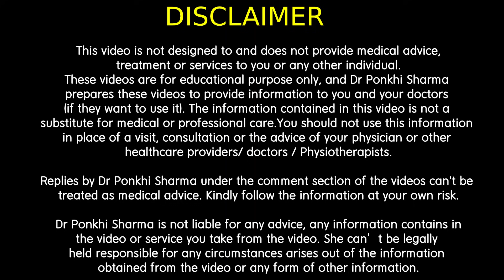কঁকালৰ joint ৰ বিষৰ PHYSIOTHERAPY || Ponkhi Sharma (PT)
Replies by Dr Ponkhi Sharma under the comment section of the videos can't be treated as medical advice. Kindly follow the information at your own risk. All advises should be considered strictly under the own risk of the viewer.